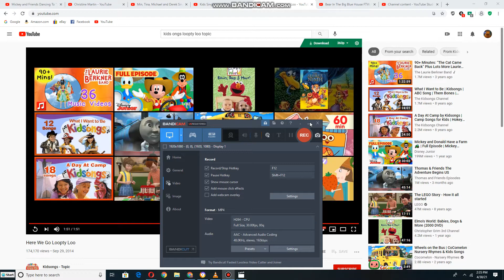Kids Singing and Dancing to here we go loopty loo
this songs is from kidsongs: ride the roller coaster (1990)